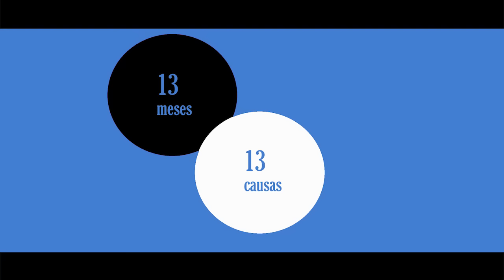(CASI) VACÍO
El narrador nos sitúa ante un trágico suceso del primer mundo.